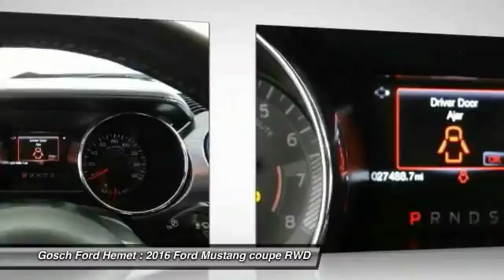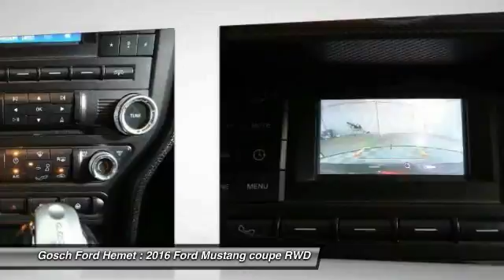2016 Ford Mustang HEMET BEAUMONT MENIFEE PERRIS LAKE ELSINORE MURRIETA 218969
2016 Ford Mustang 2DR FASTBACK ECOBOOST

GOSCH FORD HEMET PROUDLY SERVING HEMET, BEAUMONT, MENIFEE, PERRIS, LAKE ELSINORE, MURRIETA, AND SURROUNDING SOUTHERN CALIFORNIA LOCATIONS. THIS SHADOW BLACK 2016 Ford MUSTANG IS EQUIPPED WITH A 2.3L Ecoboost Engine, AUTOMATIC TRANSMISSION, AND RECEIVES AN ESTIMATED 22 City/31 Hwy MPG. GOSCH FORD HEMET 150 CARRIAGE CIRCLE HEMET CA 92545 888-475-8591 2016 Ford MUSTANG 2DR FASTBACK ECOBOOST Gosch Auto Group is honored to present a wonderful example of pure vehicle design... this 2016 Ford Mustang EcoBoost only has 27,487 miles on it and could potentially be the vehicle of your dreams! Drive home in your new pre-owned vehicle with the knowledge you're fully backed by the CARFAX Buyback Guarantee. Why spend more money than you have to? This Ford Mustang will help you keep the extra money you'd normally spend on gas. Look no further, you have found exactly what you've been looking for. More information about the 2016 Ford Mustang: The 2016 Mustang may still have one of the most recognizable names in the automotive world, but with its current design, it's far more than just a pretty face and a familiar name. It represents one of the best value propositions for buyers who just want the fastest car for their money. There is no longer a slow Mustang and a fast Mustang there are just fast and even faster versions. The Mustang starts at just over $24,000, a price that undercuts most of its less powerful rivals, such as the Subaru BRZ. Even when optioned out beyond the $40,000 mark, the Mustang still represents a tremendous value. Strengths of this model include improved fuel economy, Mustang mystique, modernized styling, sporty handling, powerful engines, and available as a convertible Please contact the Gosch Auto Group for more information. Stock #: 218969 | VIN: 1FA6P8TH9G5215952 | 2016 Ford Mustang 2dr Fastback EcoBoost Gosch Ford Hemet